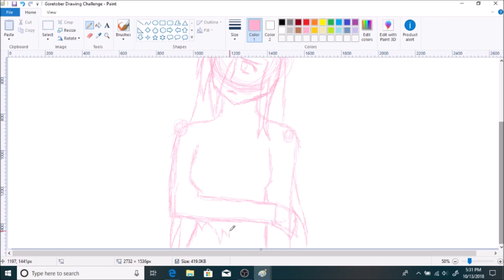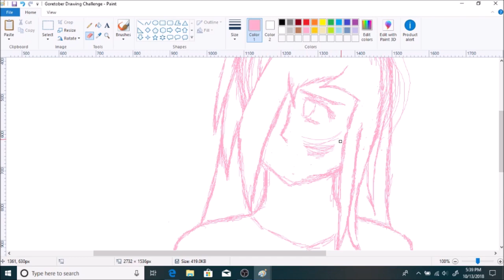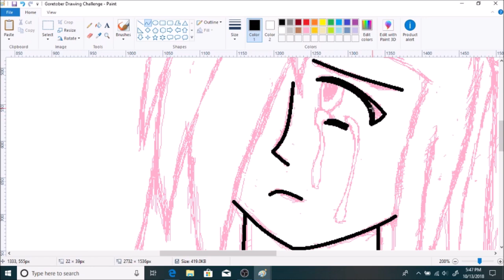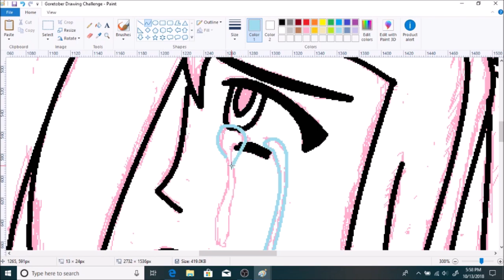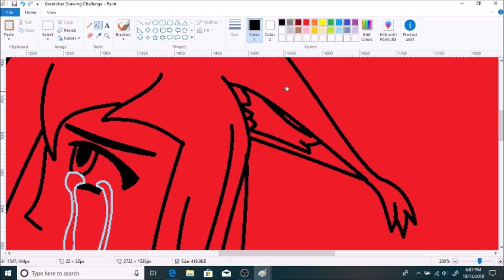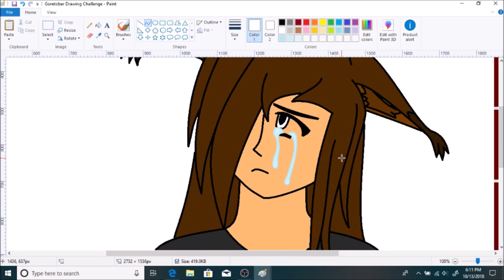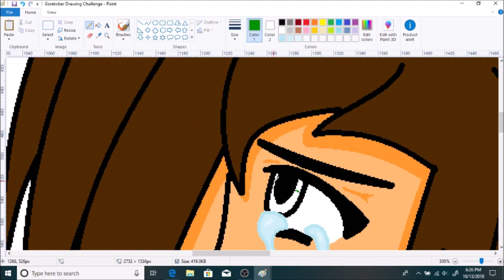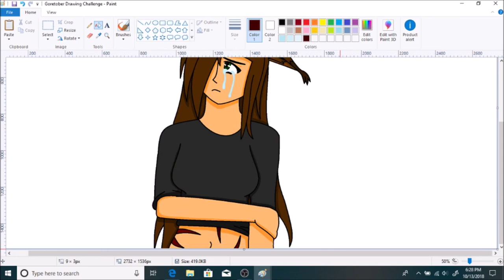Goretober Speedpaint Challenge #12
Kiba has lots of scars all over her body, a lot of them on her stomach